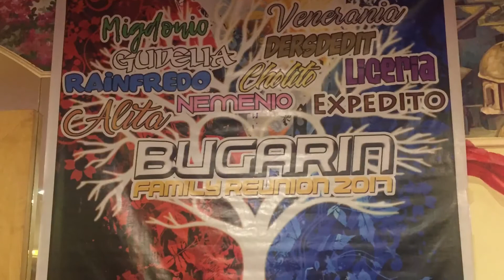Bugarin Family Reunion 2017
Highlights of the Bugarin Family reunion in Cebu City, Philippines